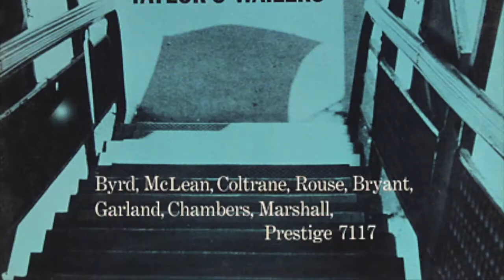Jazz records covers / Curtis Fuller The Clan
Pour les amoureux du jazz et ceux qui veulent le découvrir !
 " Body & Soul =  Cover & Record  = Barbusshow.com "
 La musique est de " Curtis Fuller " sur l'album " Soul Trombone And The Jazz Clan " sorti en 1961 sur le label " IMPULSE "
Curtis Fuller : Trombone
Freddie Hubbard : Trumpet
Jimmy Heath : Tenor Sax
Cedar Walton : Piano
Jimie Merritt : Bass
G.T. Hogan : Drums

Many thanks to "Birkajazz.com" for the pictures

Vivent les hommes libres, vive le Jazz !